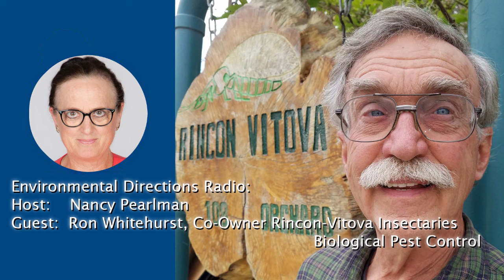ED 2236 Ron Whitehurst—Natural Pest Control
Ron Whitehurst: Co-Owner, Rincon-Vitova Insectaries; Project Leader, Dietrick Institute for Applied Insect Ecology—biological pest control; regenerative organic farming